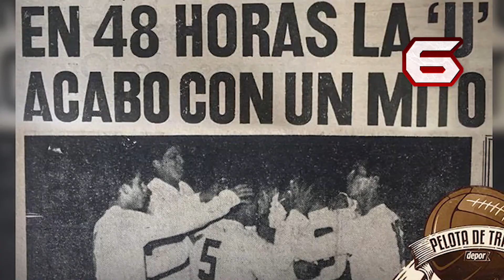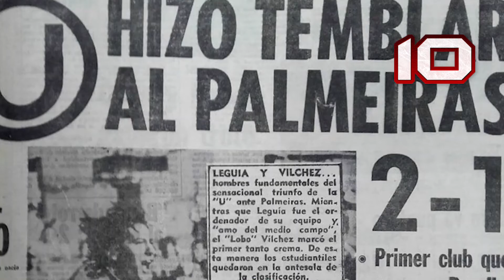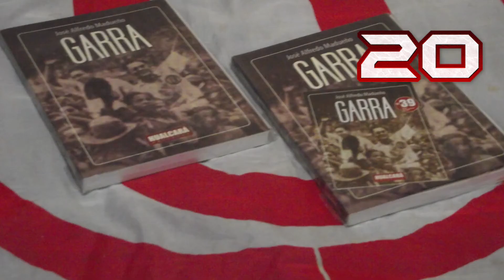97 años del club más grande del Perú. 26 datos cremas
Regístrate en MeridianBet con el código 3919 y recibe 40 soles gratis para apostar. ydaleU 97dePasión 97delMásGrande FueraGremcoySunat JusticiaParaUNIVERSITARIO 🏆⭐